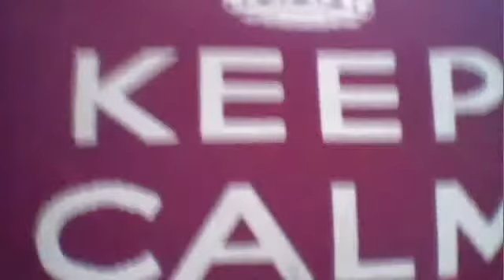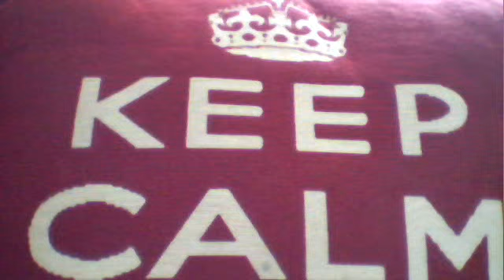Song Idea demo